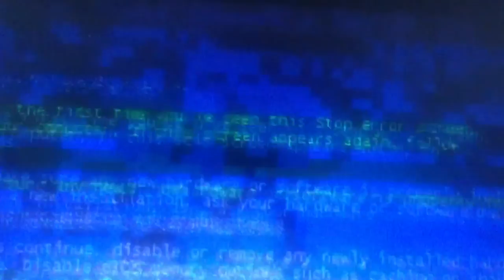Glitching marvel logo, no way home trailer reveal (Fanmade)